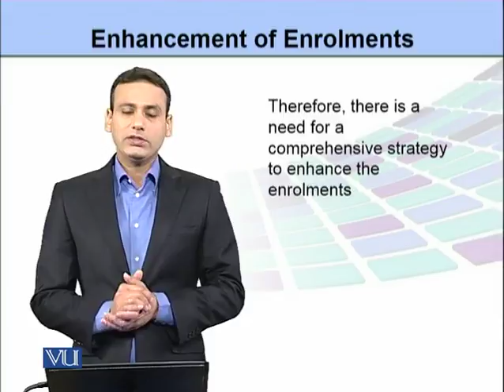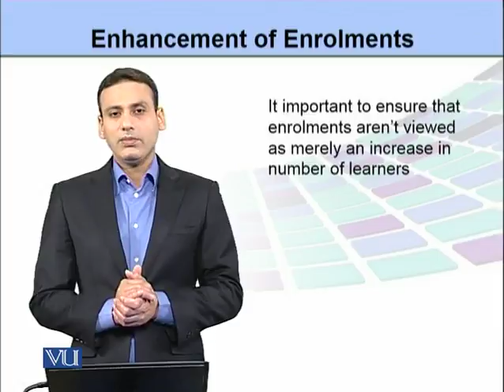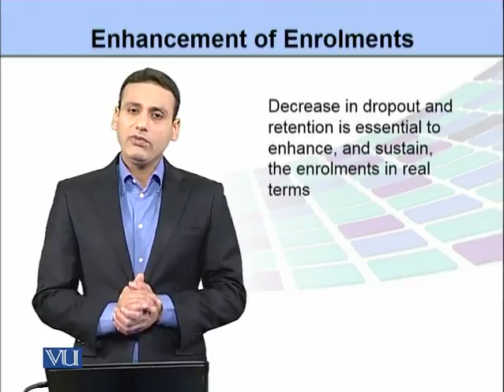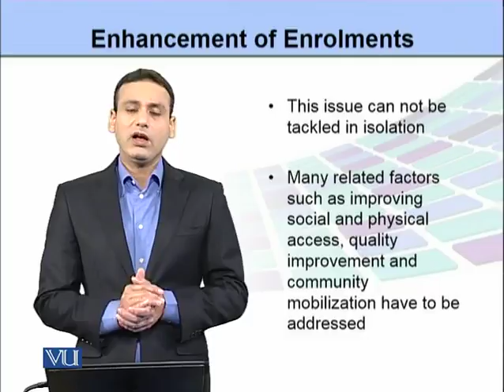EDU505_Topic240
Topic: 240